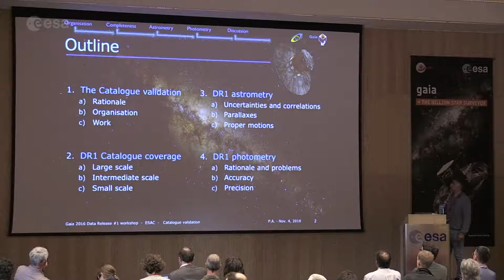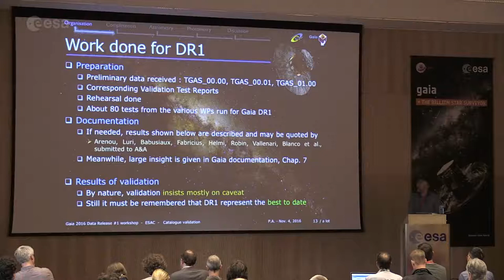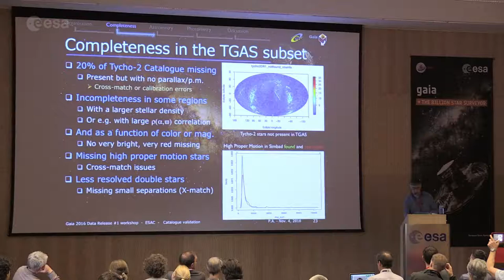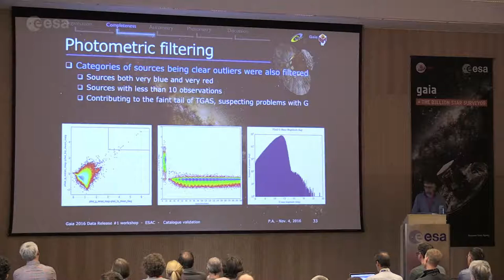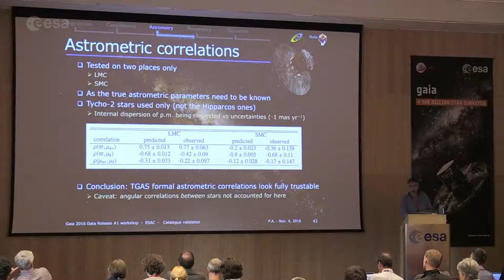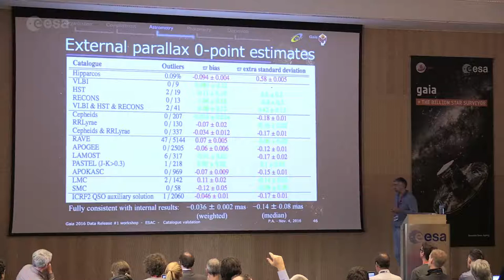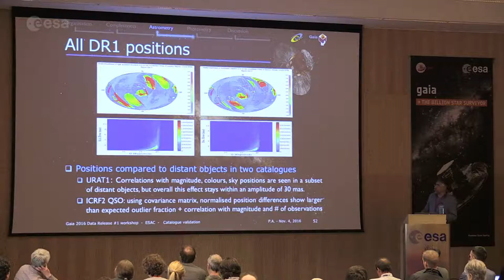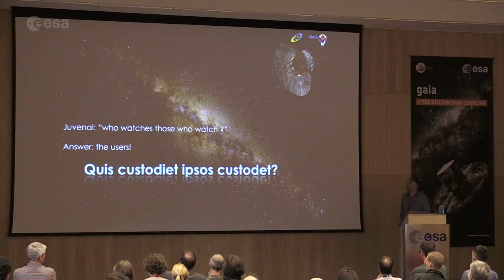Gaia Data Release 1: Validation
Frédéric Arenou - Paris Observatory

Presentation recorded during the first Gaia data workshop at ESA's European Space Astronomy Centre (ESAC) 2-4 November 2016.